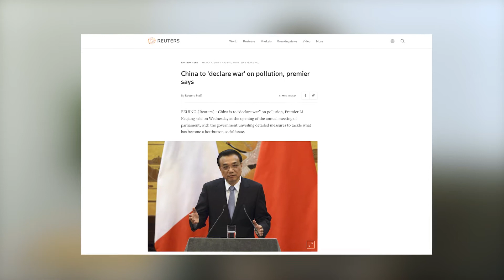Researcher Spotlight: Shaoda Wang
Shaoda Wang on Environmental Regulations in China

Harris Public Policy Assistant Professor Shaoda Wang takes on important questions on the political economy of China's public policies, with a specific emphasis on environmental actions. He looks at the enforcement of environmental regulations, their effectiveness and economic costs, as well as how citizen participation impacts pollution enforcement.